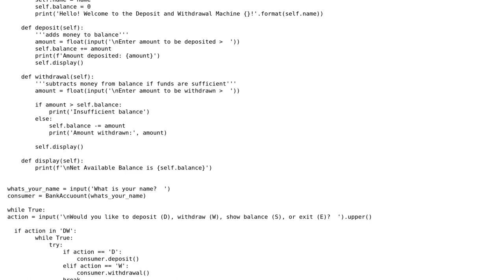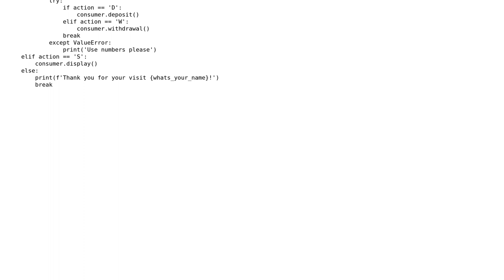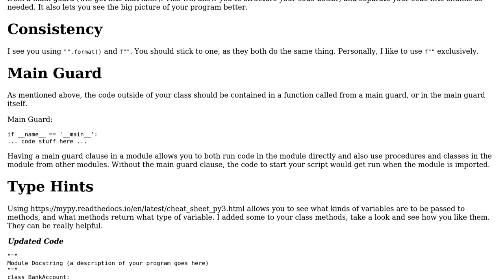Bank account class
With thanks & praise to God, and with thanks to the many people who have made this project possible! | Content (except music & images) licensed under CC BY-SA | Music | Images & others | With thanks to user notak user Linny user dfhwze and the Stack Exchange Network Trademarks are property of their respective owners. You are responsible for your own actions.